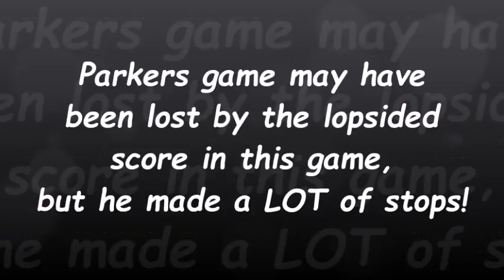Parker has a FANTASTIC game!